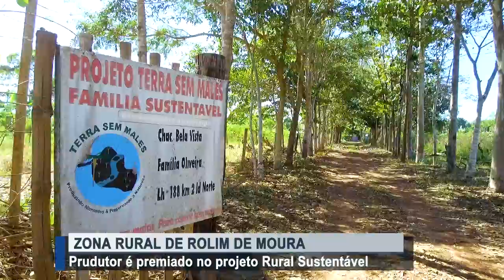Zona Rural de Rolim de Moura - Agricultura sustentável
Créditos:
Reportagem: Mário Jensen
Cinegrafista: StudioMaxTv
Edição: Mayke Júnior